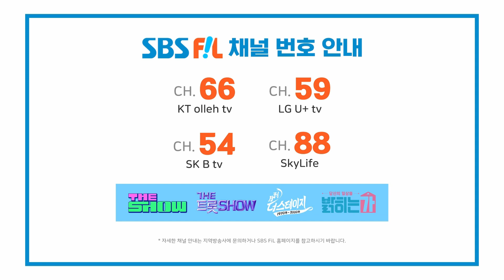하이량, 사랑품 | 더 트롯쇼 230911